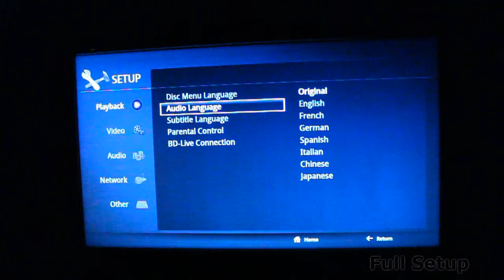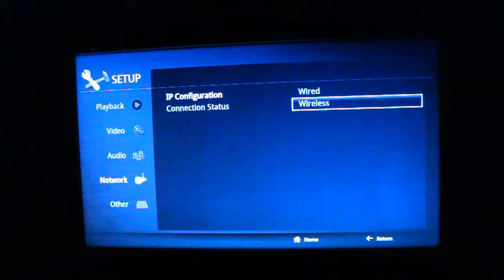ASUS O!Play BDS-700 quick and full setup [PCAXE.COM]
ASUS O!Play BDS-700 quick and full setup walkthrough
ASUS O!Play BDS-700 brza i kompletna podešavanja uređaja